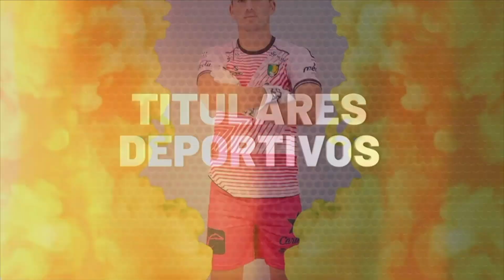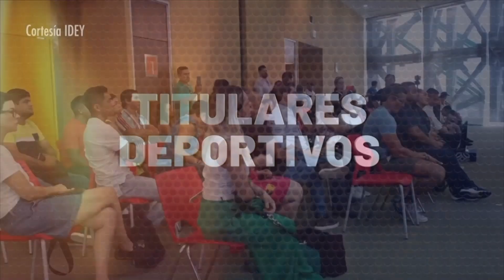Deportes TELE Yucatán emisión nocturna, martes 18 de julio de 2023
🔴Las noticias más relevantes en el mundo de los Deportes ☝🏼☝🏼☝🏼